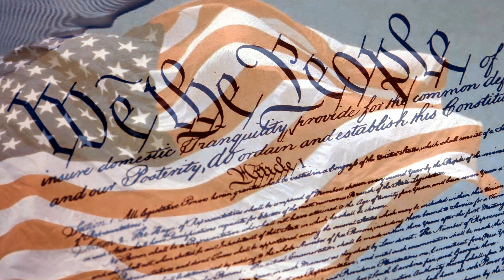Hooray USA!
"Hooray, USA!" is a heartfelt inspiring reminder to all Americans about the USA ... being second to none in freedoms, rights, and liberty along with safeguarding its citizens from all types of threats ... that would never have been without its independence won in 1776 and its foundational constitution!

Note: The video's narrative is from the poem with the same title that is in my "American Pride" book

David G. Bancroft
USA Patriotism! founder
Author of the books...
American Pride, Mere Chance, Cemetery Woods, & Waking Dreams

~~~ Other Videos Illustrating Patriotic Poems By David G. Bancroft ~~~